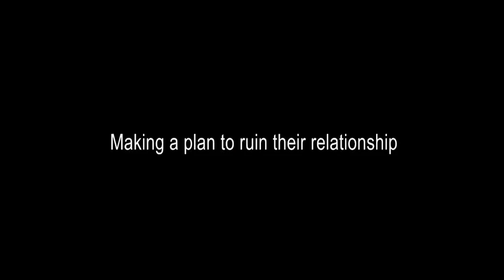SKHALO COMPLAIN Official Teaser Trailer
TALENT HUNTER PRODUCTION & TEARS OF AN AFRICAN CHILD THEATER
Directed By Lazarus Thema
Writer by Tirelo Phahlamohlaka